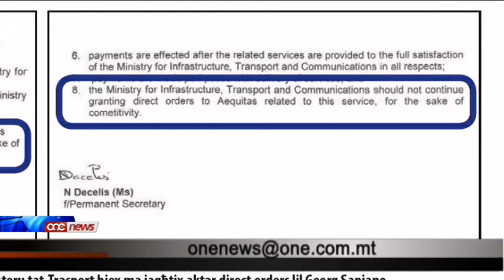Austin Gatt kien injora struzzjonijiet tal-Ministeru tal-Finanzi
Il-gazzetta Illum tirrapporta kif Austin Gatt baqa jaghti kuntratti b'direct orders lill-kumpanija tal-eks kandidat nazzjonalista, Georg Sapiano, minkejja struzzjonijiet mill-Ministeru tal-Finanzi biex ma jaghmilx dan.Georg Sapiano għamel snin twal jippreżenta programmi fuq l-istazzjonijiet tal-Partit Nazzjonalista u kkontesta l-elezzjoni tal-elfejn u tmienja mal-Partit Nazzjonalista